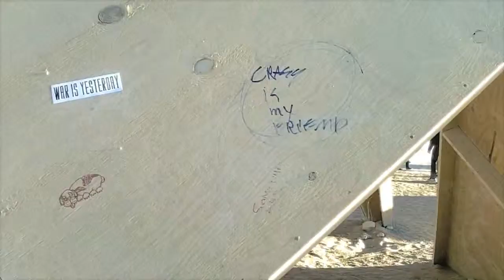Poi All Over The Place Burning Man Poi Edit 2011 from the 40 minute version